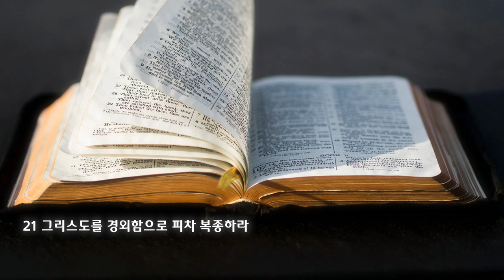2023 가을 특새 설교 - 에베소서 강해(13) | 2023.11.10 | 성령 충만의 비밀 | 에베소서 5장 15~21절 | 이찬규 목사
성령 충만의 비밀 | 에베소서 5장 15~21절